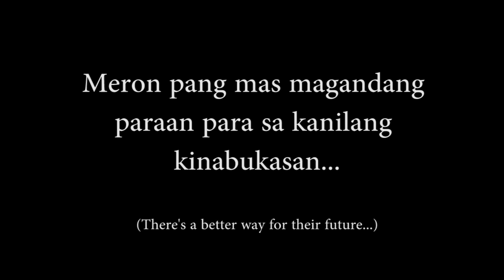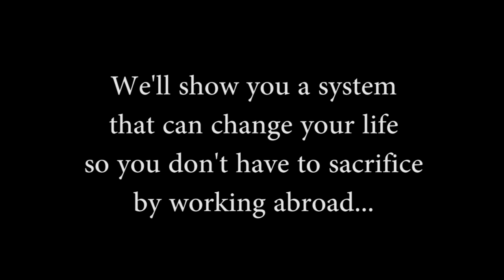Karl and Sean's First Bikes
For children, love means TIME which parents lack nowadays as they are both working. Most of us are programmed to be employed as the main source of income. We exchange our TIME to our SKILLS (TIME+SKILLS = SALARY). This is called ACTIVE INCOME. No work, no pay. But do you know that you can earn income to support your family while being with them? It is called PASSIVE INCOME. There are many ways to earn through this approach which I've learned through FINANCIAL EDUCATION. Sadly, this is not taught in our 16 years of education were we spend millions in tuition fees, only to earn minimum wage (P10K, 20K,30K) Is that really our worth as an employee? How about our DREAMS that we have when we started our schooling? Do you remember those dreams you wished while studying to have your own house, car, travel, buy gadgets and other stuffs, support your family and more? I'm pretty sure you'll agree with me that your salary is not enough to make those dreams come true. So what you do? You settle on what your salary can give you. You forget your dreams, just live the life as it is, be "contented", not fighting for what you imagine your life ought to be. It doesn't have to be this way if you really love your dreams, if you have goals, if you have visions. All you need to do is DECIDE to change your life. Take ACTION, forget the OLD WAYS, TRY NEW systems, BELIEVE in YOURSELF that you can do it then start CHASING your dreams. There's always a BETTER WAY. Visit and like my FB page: CG Gultiano, Coach and I'll be very willing to explain more about this life-changing opportunity that can turn your life around!